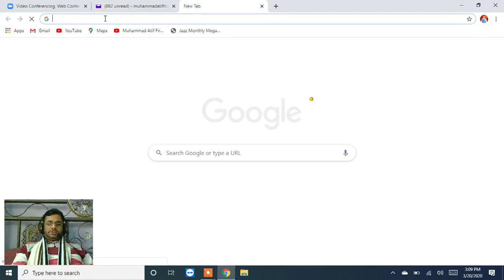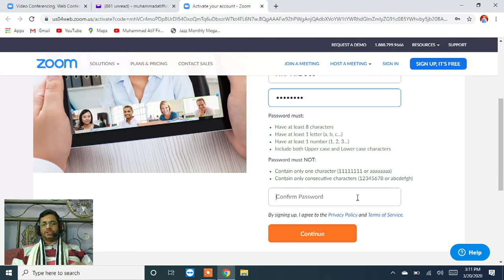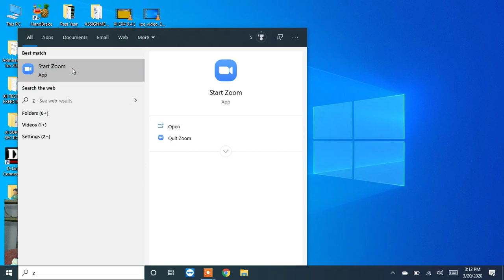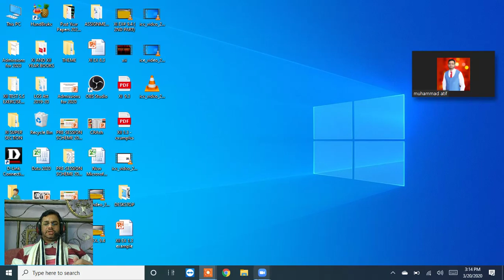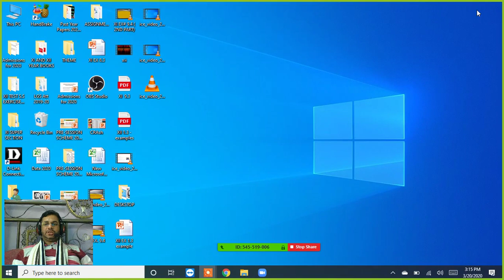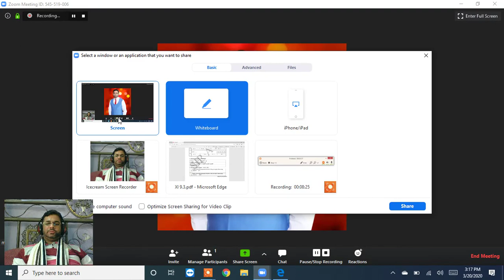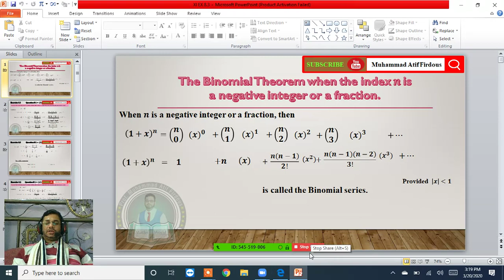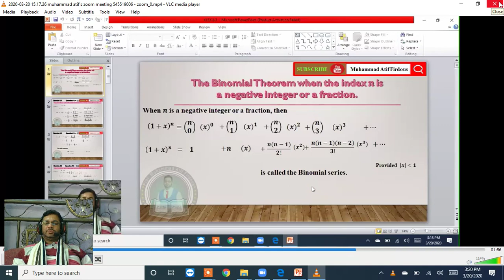OnLine Teaching /OnLine Meeting /On Line Classes /Zoom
# how to create online meetings
 # Online Teaching classes
# Online learning
# how to create a white board online
# Online students
# Online videos classes